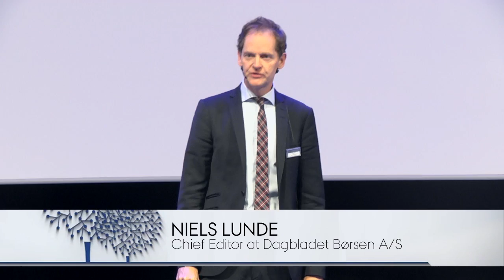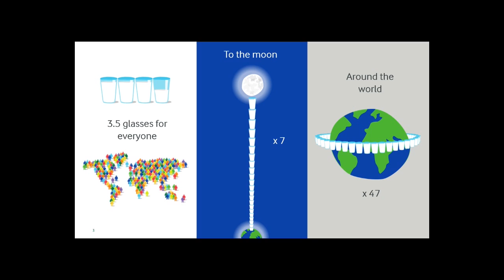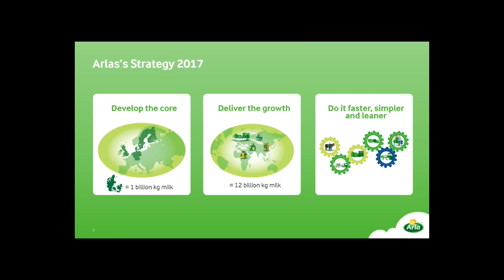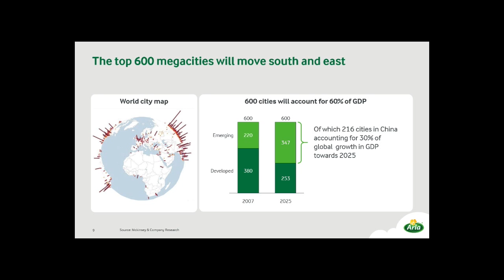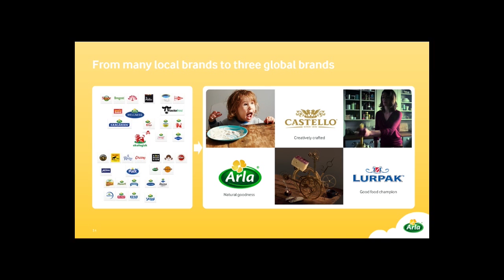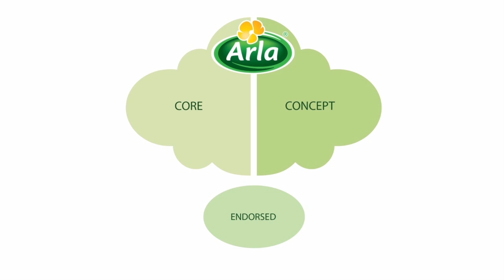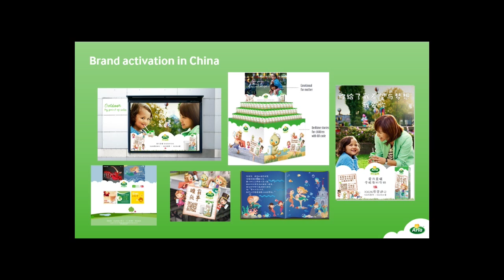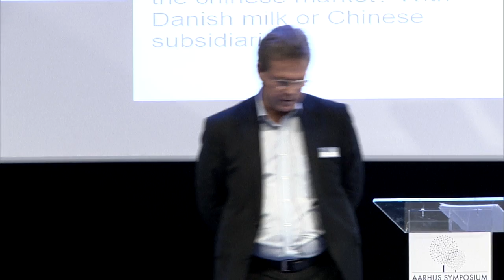Aarhus Symposium 2014: Peder Tuborgh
Peder Tuborgh, CEO Arla Foods, was among the impressive line-up of speakers at Aarhus Symposium 2014. In his presentation on the topic “Branding in Global Competitive Markets”, Peder Tuborgh shared his thoughts on how to secure a global brand in a world full of diversity, and which leadership skills this requires.